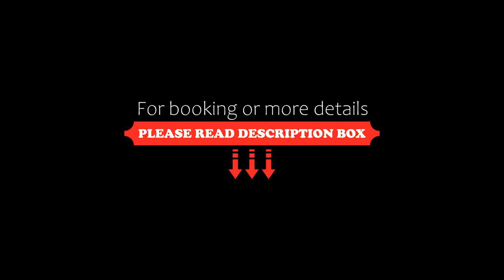Davidsons Luxury Homestay, Lower Hutt, New Zealand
About Property:
Davidsons Luxury Homestay is situated in the heart of Lower Hutt, 7 minutes' walk from Waterloo Train Station, with direct link to Westpac Stadium. The property is 20 minutes' north of Wellington CBD.
Guests enjoy exclusive use of upstairs, including the bedroom that has a queen-sized bed and lounge that features a sofa bed and a 50-inch TV with satellite channels. A private bathroom with a shower and bath as well as a small study area with a refrige...
Property Type: Hotel
Address: 162B Waterloo Road, 5010 Lower Hutt, New Zealand
Searching For
1. Davidsons Luxury Homestay - Lower Hutt - New Zealand
2. Davidsons Luxury Homestay - Lower Hutt - New Zealand Address
3. Davidsons Luxury Homestay - Lower Hutt - New Zealand Rooms
4. Davidsons Luxury Homestay - Lower Hutt - New Zealand Amenities
5. Davidsons Luxury Homestay - Lower Hutt - New Zealand Offers and Deals
Audio Credit:
Track Title: Blank Slate
Artist: VYEN